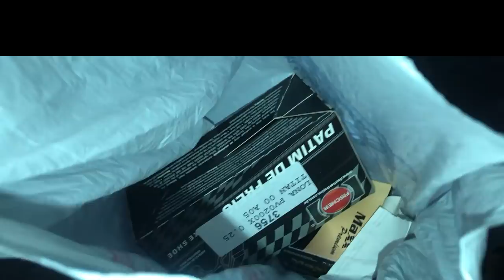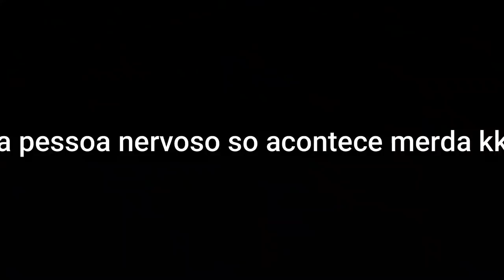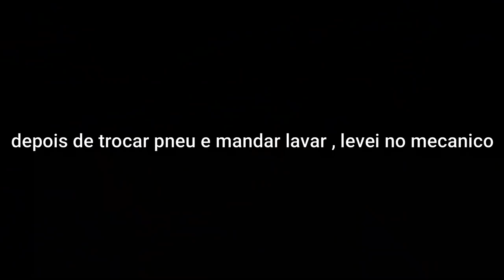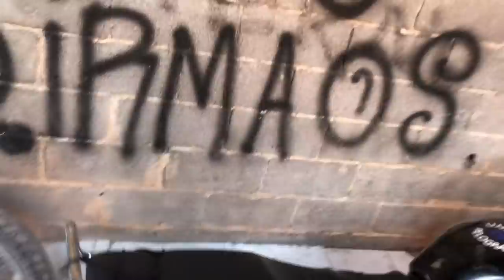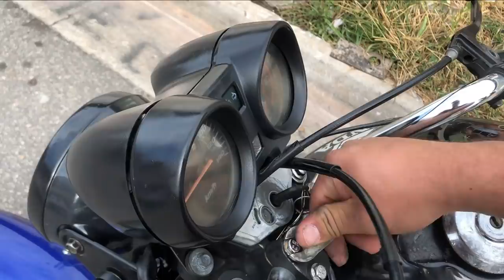REFORMEI A GARIBALDA , DIA DE PRINCESA PRA ELA NA GENERAL 🙏😍